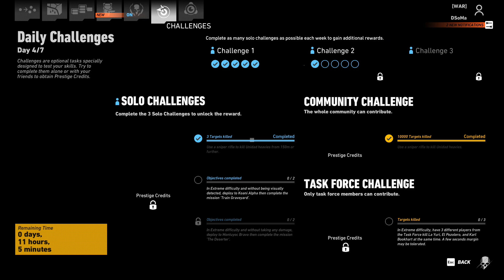Ghost Recon Wildlands – Kill 3 Unidad Heavies from 150m or Further Solo Challenge